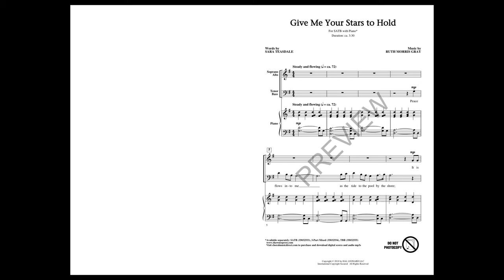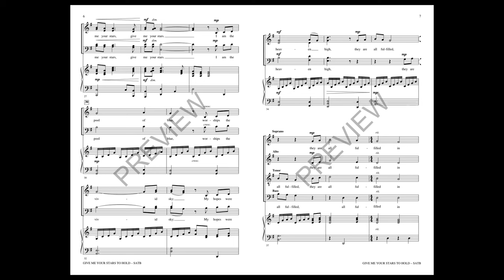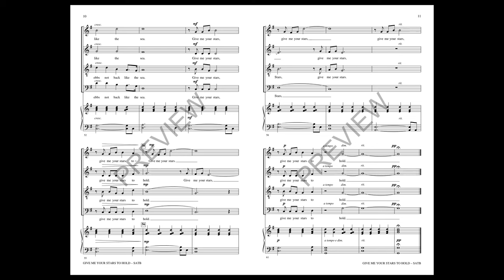Give Me Your Stars to Hold (SATB Choir) - by Ruth Morris Gray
Sara Teasdale's text is superbly set in a steady and flowing concert work for mixed voices as well as men's ensembles. Diverse part-writing fills the choral, creating harmonic contrast and richness with beautiful examples of text-painting from the composer.